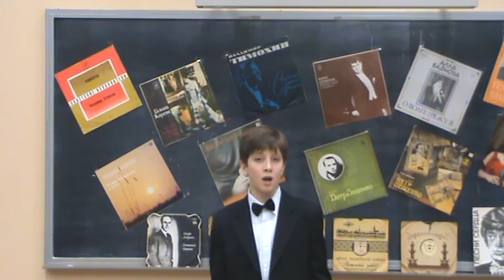Curtis "Non ti scordar di me" - Danil Kuzmin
Концерт старинного романса